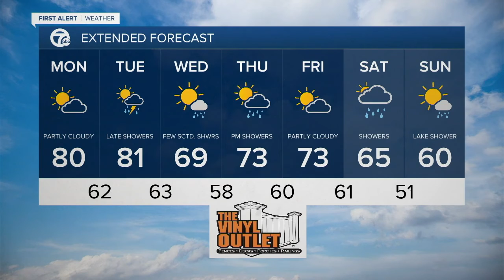WKBW 7 News Buffalo Latest Headlines | October 11, 3pm